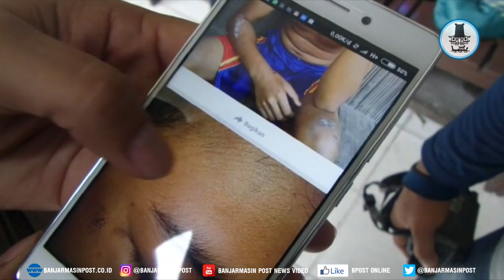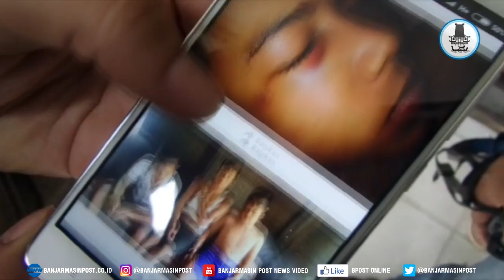Usai Tabrak Lari Dua Remaja Mengaku Dipukul Oknum Polisi di Tewah